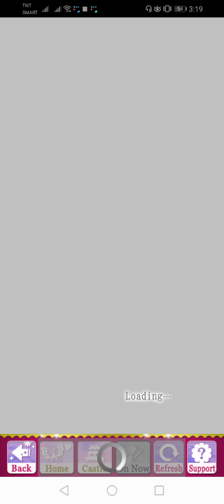SLBP - Shingen's Birthday Celebration 2017